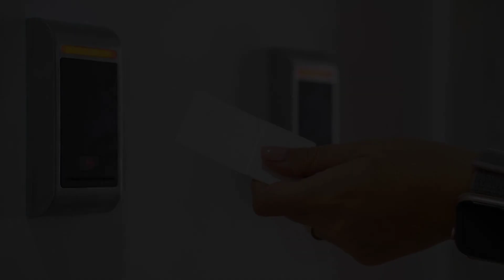Monarch House, Braşov, Romania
About Property:
You're eligible for a Genius discount at Monarch House! To save at this property, all you have to do is sign in.
Monarch House in Braşov provides adults-only accommodation with a terrace and a shared lounge. Featuring a garden, the 3-star guest house has air-conditioned rooms with free WiFi, each with a private bathroom. The accommodation features airport transfers, while a bicycle rental service is also availab...
Property Type: Hotel
Address: 89 Strada Bisericii Române, 500058 Braşov, Romania
Searching For
1. Monarch House - Braşov - Romania
2. Monarch House - Braşov - Romania Address
3. Monarch House - Braşov - Romania Rooms
4. Monarch House - Braşov - Romania Amenities
5. Monarch House - Braşov - Romania Offers and Deals
Audio Credit:
Track Title: Reasons To Hope
Artist: Reed Mathis